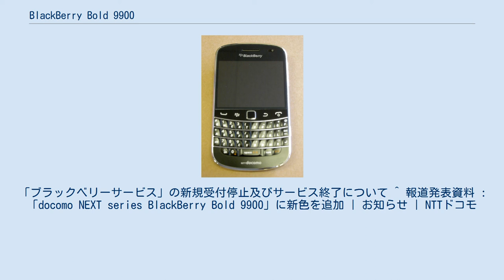BlackBerry Bold 9900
携帯電話端末_(BlackBerry)
BlackBerry Bold 9900（ブラックベリーボールド 9900）は、カナダの携帯電話メーカーリサーチ・イン・モーション (RIM) が開発したBlackBerryシリーズのスマートフォンで、HSPAに対応する最上位機種であった。
かつて、日本ではNTTドコモよりdocomo NEXT seriesの端末として提供されていた。
日本のほか、アメリカ、ヨーロッパ、アジア、豪州で発売されていた。
 Boldシリーズでは2011年6月に発売されたBlackBerry Bold 9780の後継機種となっている。
BlackBerryのスタンダードなストレート型、全面QWERTYキーボードの形状であるが、BlackBerry Bold 9780よりも一回り大きくなり、BlackBerry Bold 9000に近い見た目となっているが、背面はこれまでの革張りではなくカーボンファイバー素材のカバーとなった。
 OSはBlackBerry OS 7.1となりインターフェースが刷新されたほか、フルタッチパネルのディスプレイを採用し、加速度センサー、デジタルコンパスに対応した。
スペック面においてもAndroidなどによく搭載されているSnapdragonシリーズのCPUであるMSM8655（1.2GHz）が搭載されており、動作速度の向上が図られている。
特にブラウザは、9780に比べ大幅な速度向上をはかったとされている。
 日本ではNTTドコモからリリースされた。
BlackBerryシリーズとしては初のFOMAハイスピードの下り14Mbps/上り5.7Mbpsにも対応。
Wi-Fiテザリングやdメニュー、エリアメール（緊急地震速報）などにも対応した。
NTTドコモにおいてもBlackBerry Internet ServiceやBlackBerry Enterprise Serviceのオプションをつけることで、企業グループウェアとの同期、プロバイダメールやWebメールのプッシュでの受信を行うことができる。
spモードメールも利用可能となる。
赤外線やおサイフケータイは搭載されていないが、NFCが搭載されている。
 入力言語や表示言語は日本語のほか、英語、ドイツ語、フランス語、イタリア語、ロシア語、中国語、韓国語などに対応する。
 当製品以降のBlackBerryのNTTドコモ版はリリースされておらず、NTTドコモ版最後のBlackBerryとなった。
 アプリケーションはメーラーやブラウザ、カレンダー、メッセンジャー、アドレス帳、Twitter、Facebookなどのほかに、RIM社が展開しているBlackBerry App Worldといわれる、BlackBerryのアプリポータルアプリケーションがプリインストールされており、こちらからアプリケーションの追加が可能である。
 ^ 対応プロファイル：HSP、HFP、DUN、OPP、A2DP、AVRCP、SPP、PBAP、SIM Access Profile、MAP ^ RIMプレス説明会レポート ^ ただしいずれのサービスも日本では2017年3月31日に提供終了予定。
「ブラックベリーサービス」の新規受付停止及びサービス終了について ^ 報道発表資料 : 「docomo NEXT series BlackBerry Bold 9900」に新色を追加 | お知らせ | NTTドコモ